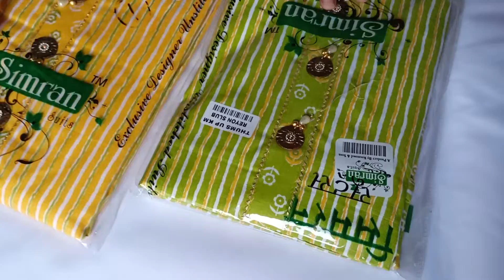cotton के गर्मी के बढिया सूट 🌺☀️🌺Call on☎️ 9306190460 ☎️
address:@nakloi,@kharkhoda,@Sonipat@haryana pincode:131402

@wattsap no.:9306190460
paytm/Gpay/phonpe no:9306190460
पहले wattsapp पर मेसज करे ज्यादा calls ना करे!
पहले Payment बाद में Delivery
google Pay Phonepe Paytm UPl is available

@anita yadav vlogs
@Ansh Cloth House
@Parmila cloth house

if u liked the vedio then

go to my another YouTube channel to watch funny, bhakti and intersting dance vedios